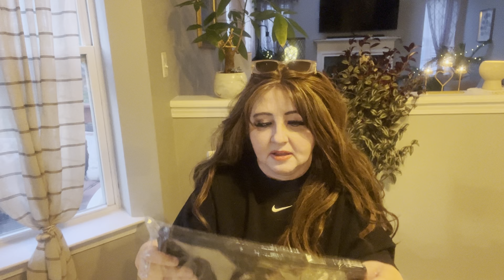Saturday night TEMU haul with DUPES!!!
Channels I’ve mentioned :
Jaqueline’s Channel
Random Terri
Simply Jessica
Craftyglamper77
Menopause and Madness
Lesleyannesparkle
Retail therapy on a budget
Just Jenn
Favorites with laura

🔍Search for Temu selected best-selling electronic items codes in search bar

Huge Temu haul with all the bells and whistles! Temu home decor, Temu, gifts, Temu kitchen gadgets!

 Best TEMU Code for 2024🤑